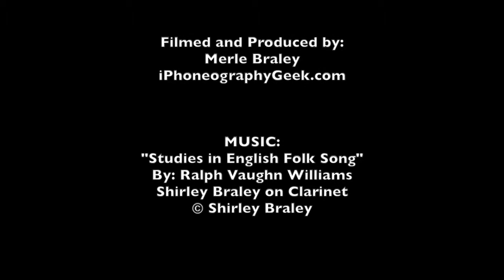Briar Chapel Circular Patio Installation - Part 1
Time-lapse video of a circular patio installation in Briar Chapel, North Carolina.

Filmed and Produced by:
Merle Braley

By: Ralph Vaughn Williams
Shirley Braley on Clarinet